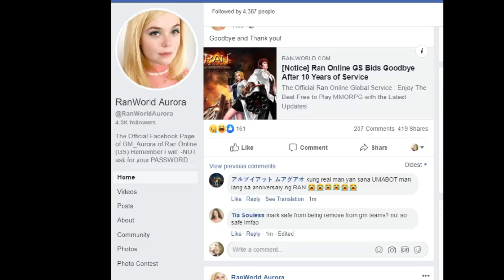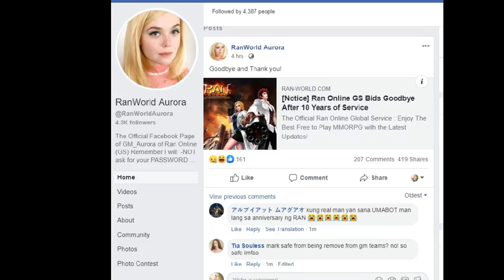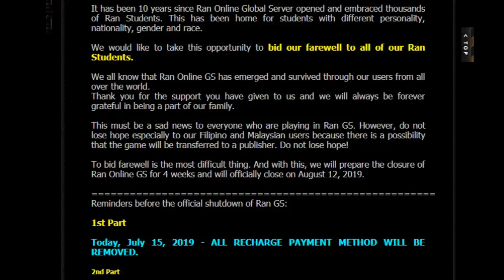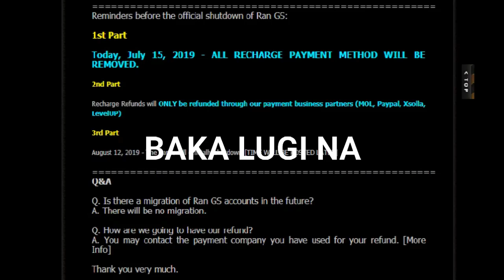RAN ONLINE GS - MAG SASARA NA! (MIN COMMUNICATIONS IS SHUTTING DOWN?) PAALAM - RAN ONLINE IS CLOSING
Credits naman po samin :) palagay nlng ng site namin.

RAN ONLINE
MIN COMMUNICATIONS
SHUTTING DOWN
GOOD BYE
PAALAM
RAN ONLINE IS GONE
END OF RAN ONLINE
PRIVATE SERVERS OF RAN ONLINE